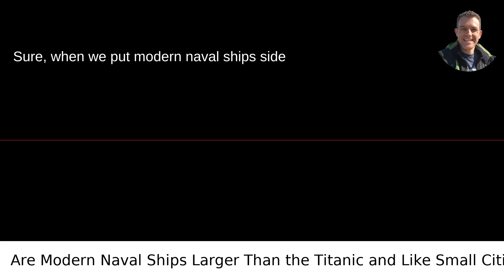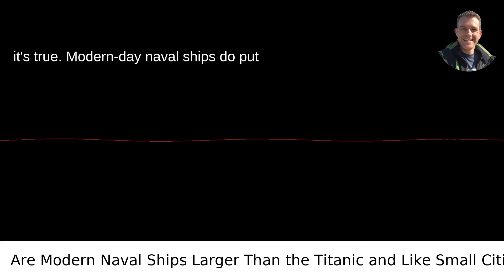Are Modern Naval Ships Larger Than the Titanic and Like Small Cities?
I answered this question on Quora My video answer to the question: Is It True That Modern Day Naval Ships Are Pretty Much The Size Of Small Cities And Are Far Bigger Than The Titanic Ever Was?